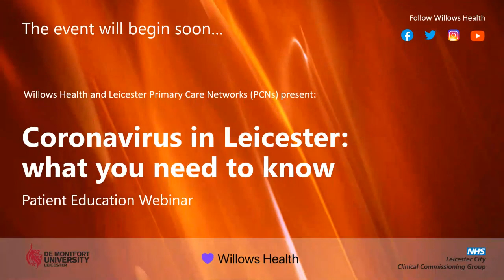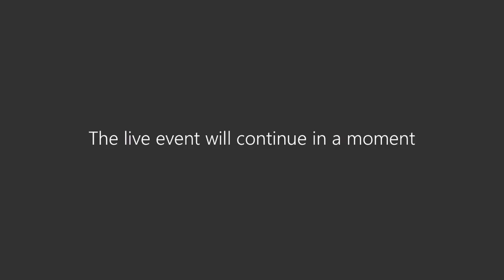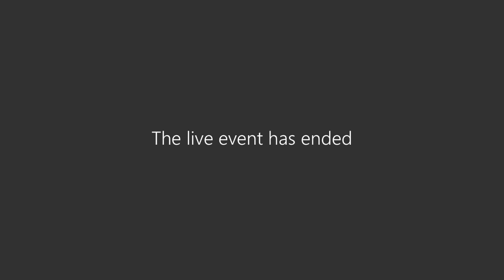Coronavirus in Leicester webinar - previously live (10/07/2020)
Leicester is under lockdown once again. The lockdown has attracted international interest and has huge implications for the residents of Leicester personally, economically and socially. We are often given an 'overload' of information, and during this webinar we aim to give you accurate and relevant information which helps your understanding of the disease. We will look at the latest public health guidance and discuss practical implications of what this actually means for you. We will attempt to look at how our communities can manage over the next few weeks and months, and think about your health as a person, and why this matters in reducing your risk of developing complications. We invite the everyone in Leicester to this ground-breaking webinar which will invite the best professional minds in Leicester. We hope to end the webinar with a short question and answer discussion segment. We hope by the end of the session you will have some clarity on where we are now, and where we are heading.

Leicester has demonstrated unity of our shared community during this challenging period, and we thank all the residents of Leicester who intend on joining.